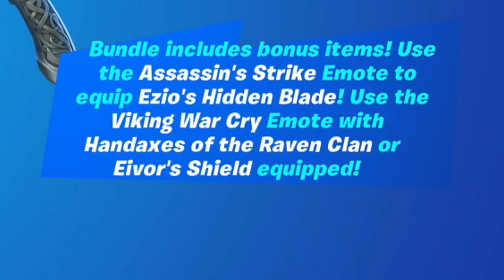113,000 V-Bucks Spending Spree! Buying Me & My 8 Year Old Kid NEW TALES FROM THE ANIMUS Fortnite Set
Ps5 Controller Game Play Random Squad WIN Solid Gold Game Mode Fortnite Crown WIN Challenge Video.

TALES FROM THE ANIMUS BUNDLE: Gaming Legends Series
EZIO AUDITORE Skin
EIVOR VARINSDOTTIR Skin
Glider
2 Emotes
Harvesting Tool
Banner icon

i Talk Fortnite About NEW Fortnite Emote IT'S A VIBE New Copyright Dance Emote Also in The item Shop At The End Of This Video i Spend 600 V-Bucks Buying NEW Copyright Music Dance Tik Tok Emote IT'S A VIBE.

i Talk Fortnite About FREE XP In Game NEW Kolombo Secret XP Challenge.
Me & My Kid Show You Where To Land On The Fortnite Map And Get FREE Level Up XP. Level Up Faster On Fortnite When You Land At The Secret Kolombo Location.

Epic Games Fortnite item Shop Creator Code TRUMANN